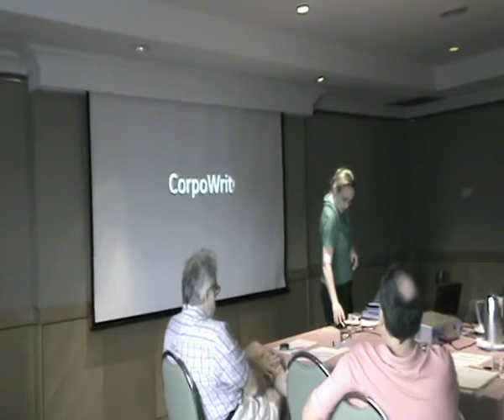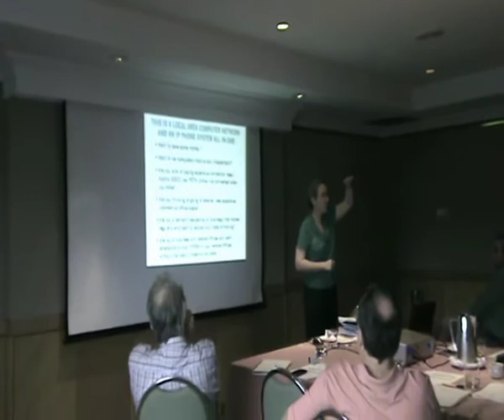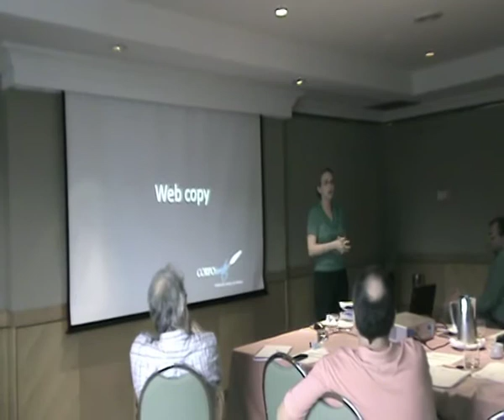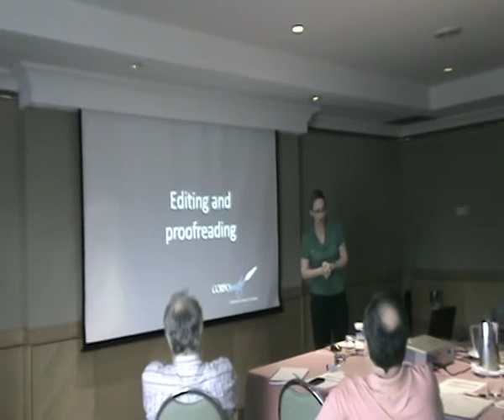Professional Writing Services - Recorded Presentation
Recorded presentation by Corpowrite discussing Resume and Professional Writing Services.